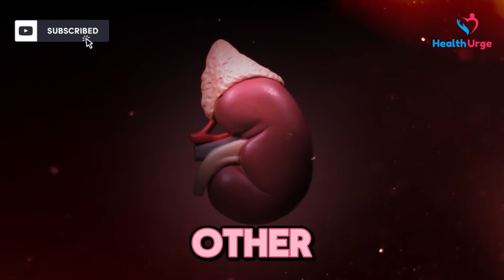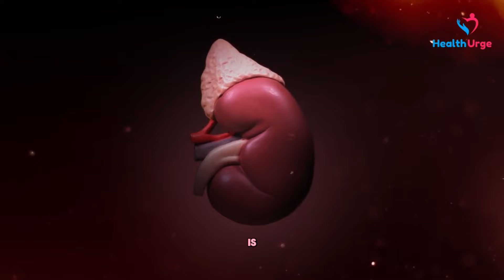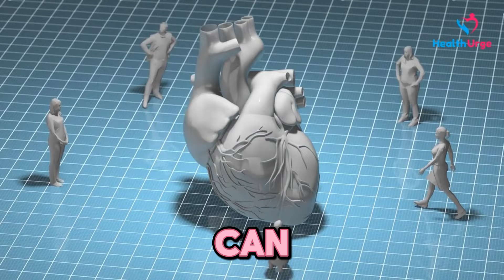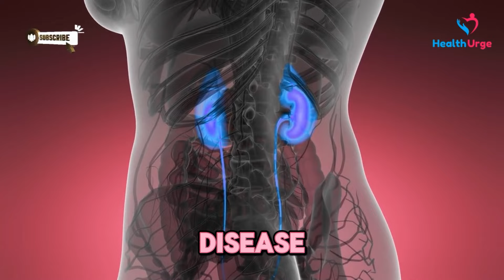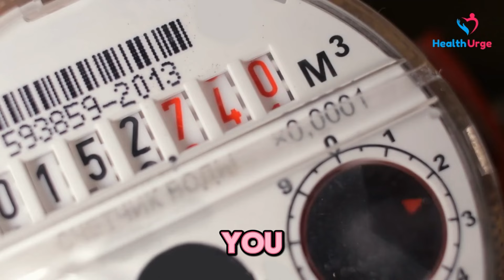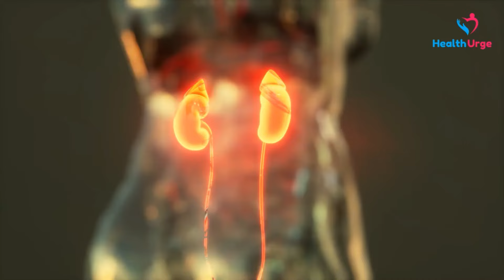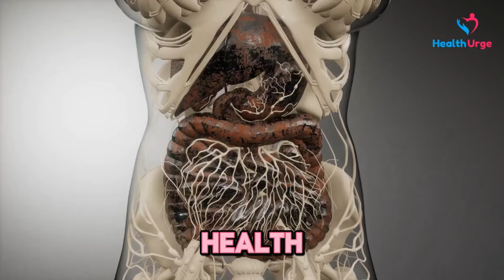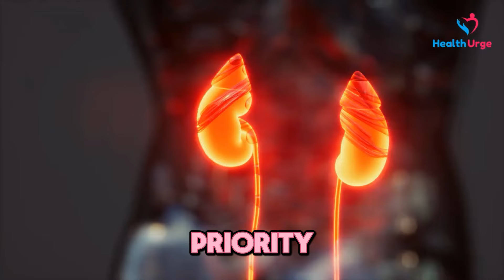Improve Kidney Function Every Morning kidney health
Learn how to improve kidney function every morning with these simple tips for kidney health. Start your day off right with these kidney-friendly habits.
Looking to improve kidney function? Start your day right with these kidney health tips to support your kidneys and overall wellbeing every morning.Want to improve your kidney function? Start by incorporating these healthy habits every morning to promote kidney health and function. Watch now to learn more!